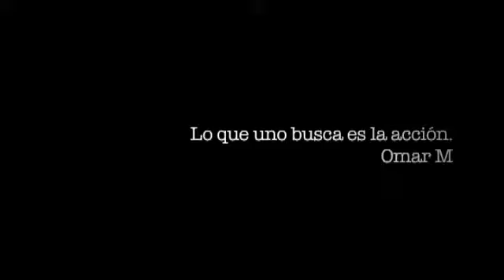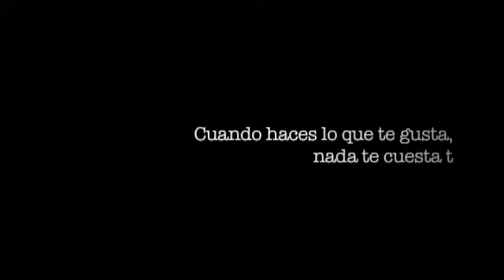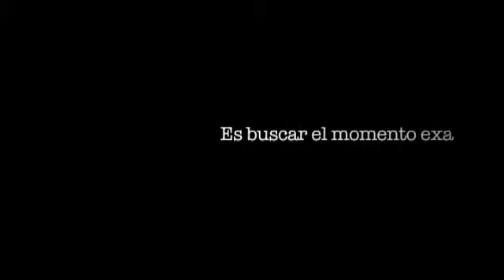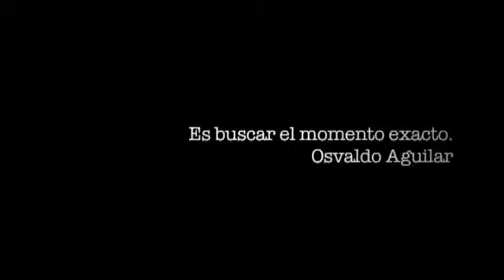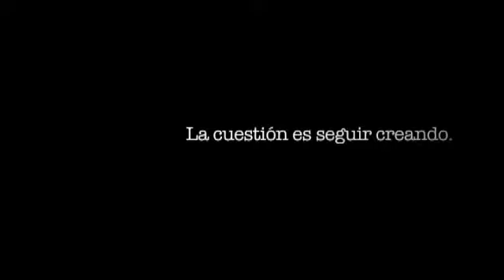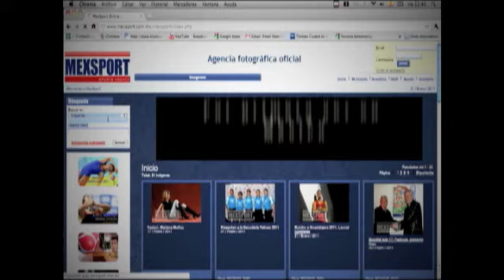Lentes Largos: Mexsport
David Leah cumplió 25 años en la fotografía deportiva y nos cuenta su historia a través del documental "Lentes Largos".
Dirección: Enrique Ballesteros
Quinta Parte